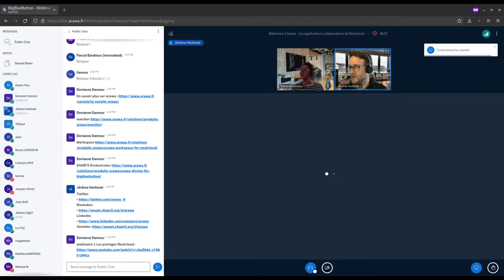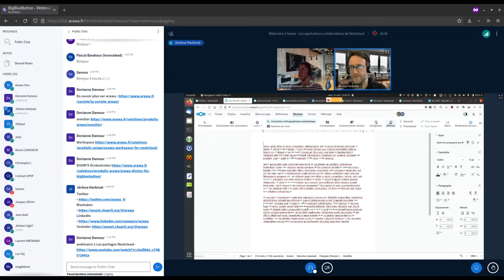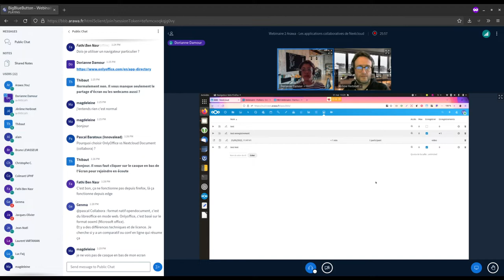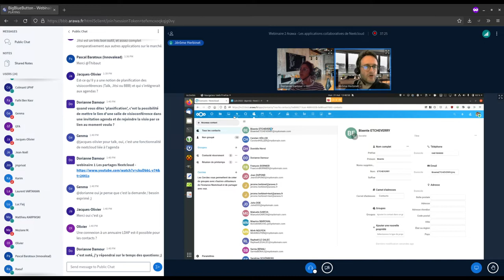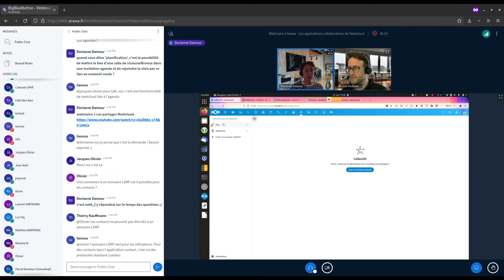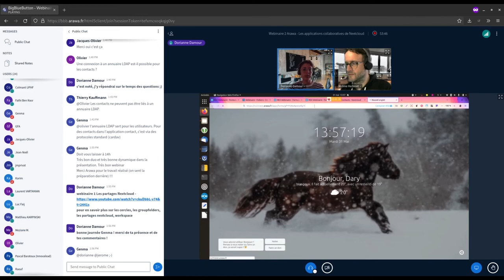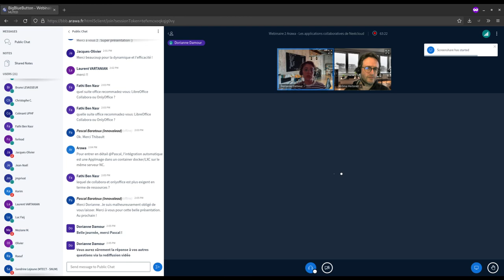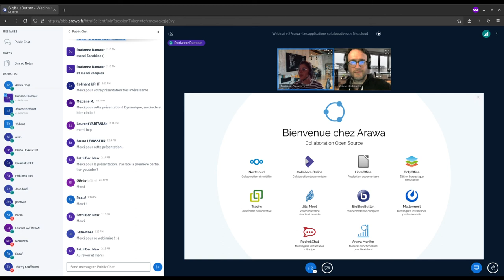Webinaire Arawa 2 - Notre sélection des applications collaboratives de Nextcloud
Webinaire Arawa - Notre sélection des applications collaboratives de Nextcloud

Au sommaire :

Présentation de la société Arawa, et de Nextcloud

FICHIER
- Nextcloud Files
- Recherche plein texte et unifiée
BUREAUTIQUE
- Collabora Online (Nextcloud Office)
- OnlyOffice
VISIOCONFÉRENCE
- BigBlueButton
- Nextcloud Talk
- Jitsi
COLLABORATIF
- Calendar
- Collectives
- Partages
- Forms
- Sondages (Polls)

Q&A - Questions et réponses